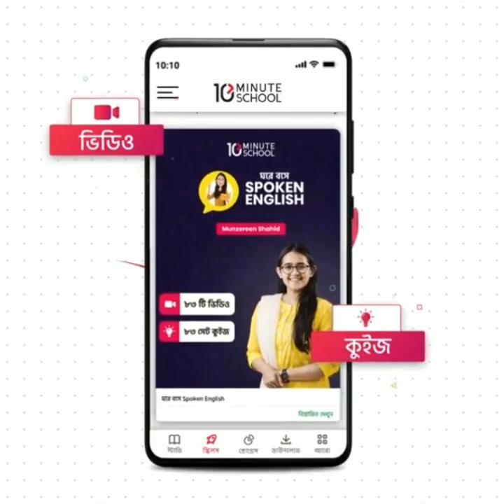How to Introduce Yourself in English? | Munzereen Shahid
কীভাবে ইংরেজিতে নিজের পরিচয় দিবেন? ইংরেজিতে নিজের পরিচয় দেওয়ার উপায়গুলো শিখে নিন।

স্পোকেন ইংলিশ-এর খুবই বেসিক একটি বিষয় হলো ইংরেজিতে নিজের পরিচয় দিতে পারা বা পরিচিতিমূলক আলাপ করতে পারা। আপনি যদি একদম বেসিক এই ব্যাপারটি আরেকবার জেনে নিতে চান তাহলে এই ভিডিওটি আপনার জন্য। এই ভিডিওতে কীভাবে নিজের পরিচয় দিতে হয়, অন্যের পরিচয় জিজ্ঞেস করতে হয় এবং কী কী স্টেপস ফলো করতে হয় তা নিয়ে আলোচনা করা হয়েছে। উদাহরণ দিয়ে একদম সহজ ভাষায় বোঝানো এই ভিডিওটি আপনার স্পোকেন ইংলিশ এর বেসিককে আরো মজবুত করে তুলবে।। তাই আর দেরি কিসের? এখনই দেখে নিন নিজের পরিচয় দেওয়ার উপায়গুলো এবং ঘরে বসে বাড়িয়ে নিন স্পোকেন ইংলিশ এর দক্ষতা।

1. 0:00 Intro.
2. 0:42 Two basic steps to start conversation.
3. 0:58 First step explanation to start conversation.
4. 2:23 Second step explanation to start conversation.
5. 5:06 Revising the steps.
6. 6:36 Ghore Boshe Spoken English Course